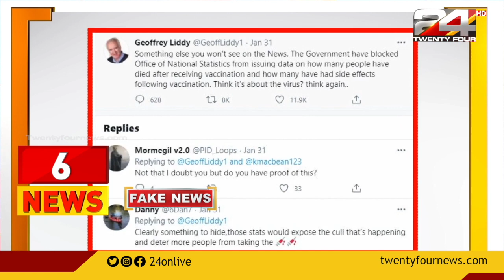നാഷണൽ സ്റ്റാറ്റിറ്റിക്‌സ് ഓഫീസിനെതിരെ വ്യാജ പ്രചാരണം | Fact Check